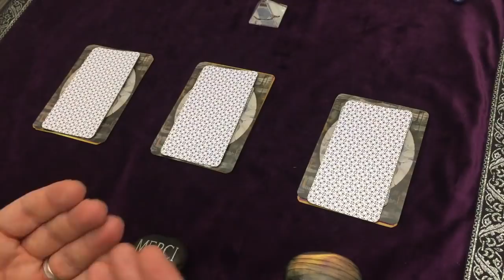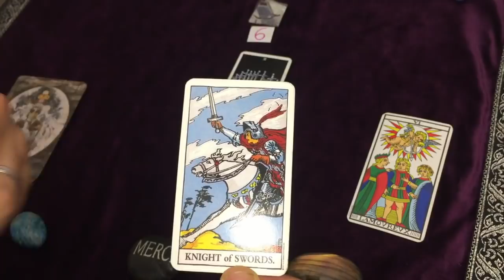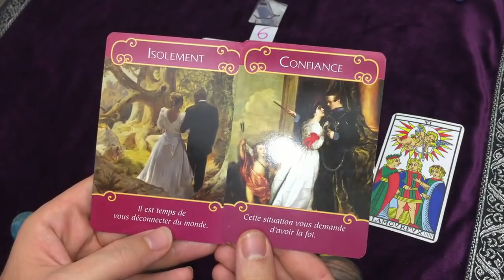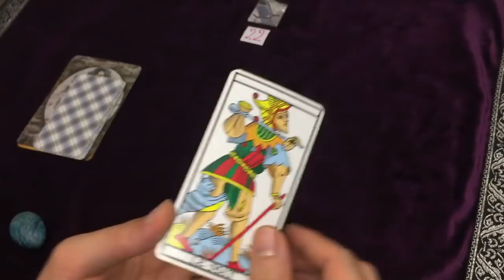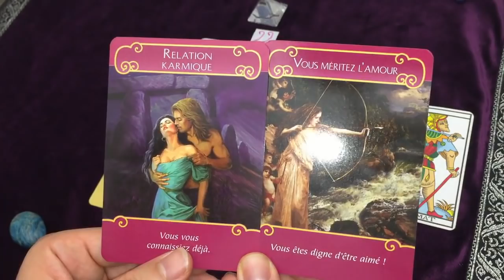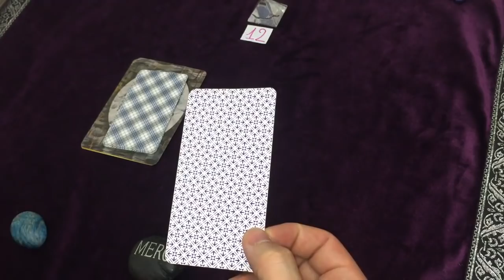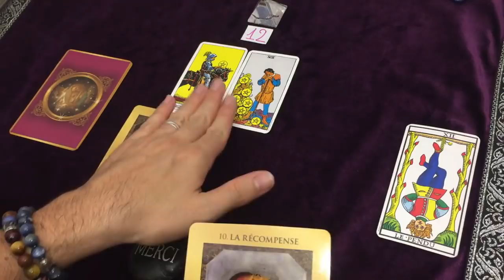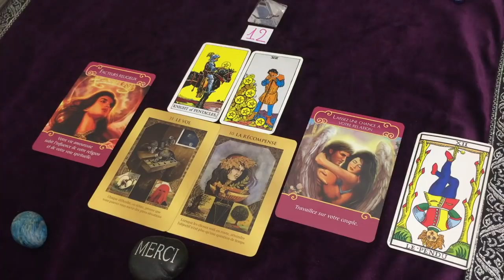💞AMOUR et Sentimental: changements à venir proche !🔮Choisis une carte (Intemporel)